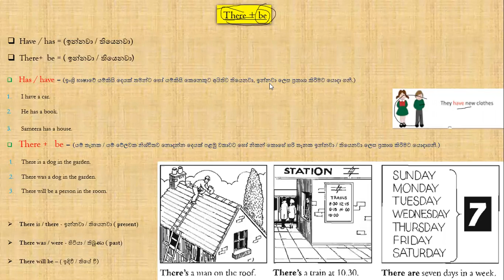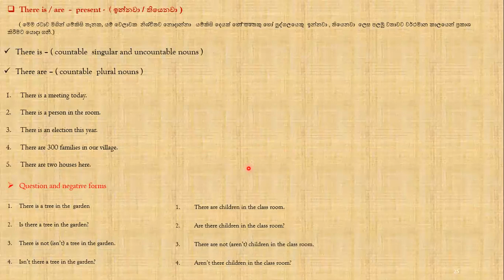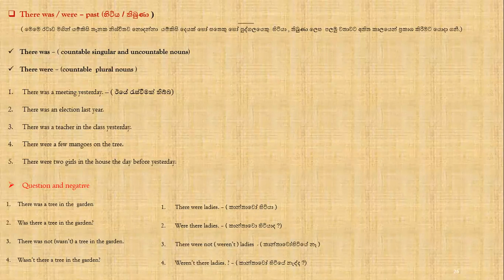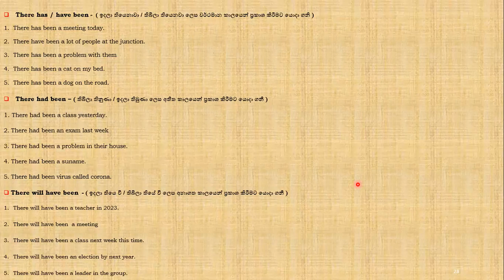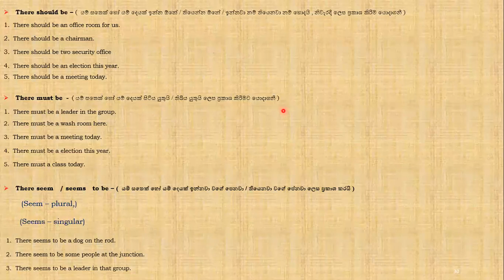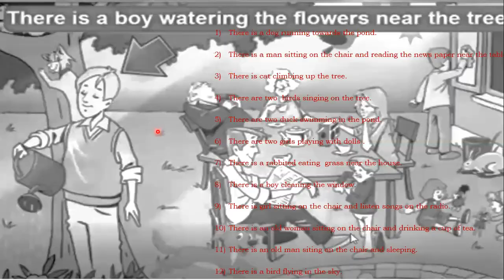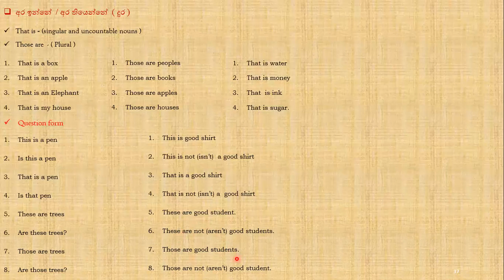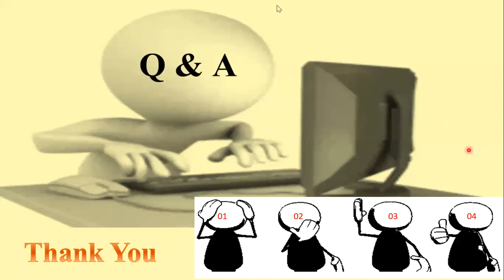There be හරිටම ඉගෙන ගමු with Suresh weerarathna (0702830306)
T.M.Suresh weerarathna
BA(Hons) in Development studies
University of Kelaniya
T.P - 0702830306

Join with my Class - 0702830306